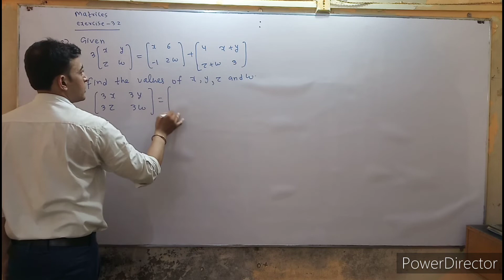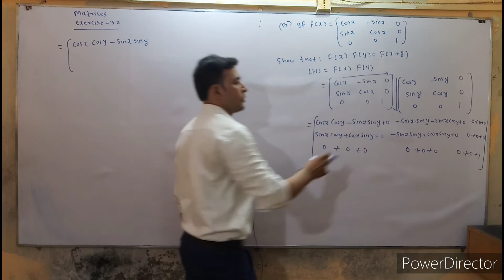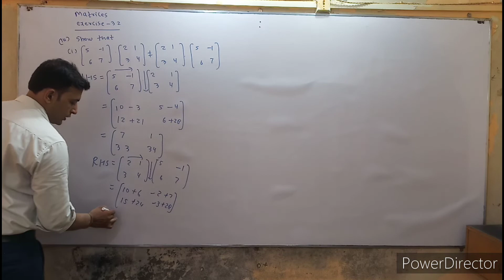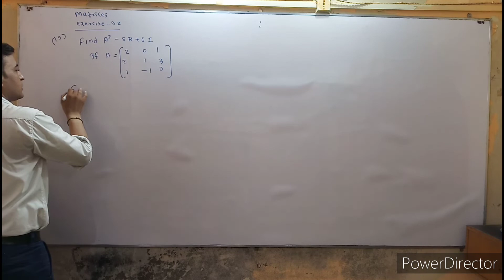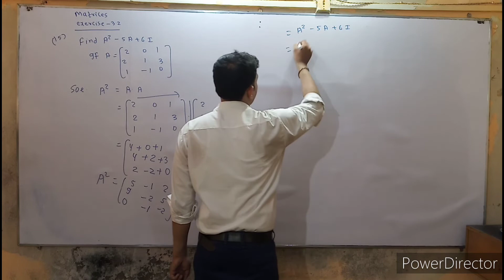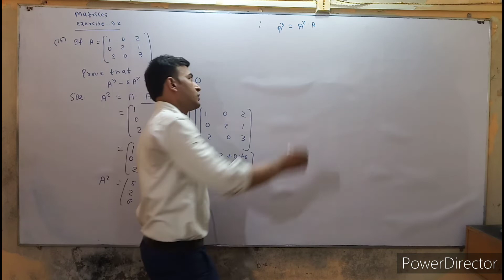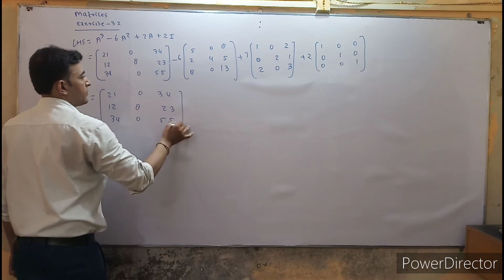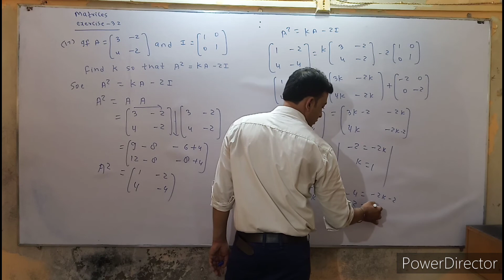Matrices Class 12 Exercise 3.2 ( Q. N. 8 to 17)cbse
cbse class videocbse classescbse class videosmatrices class 12 one shotmatrices class 12 ncertclass 12 maths chapter 3Matrices class 12matrices and determinantsmatrices class 11matrices and determinants iit jeematrices and determinants jeeMatrices and determinants class 12matrices and determinants vedantujee main mathematics matrices and determinantsmatrices and determinants jee mains